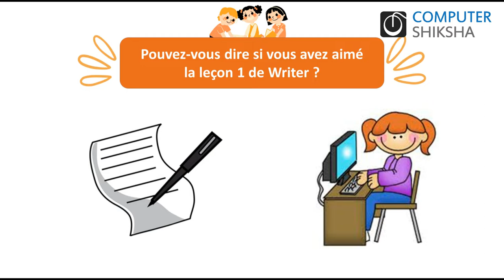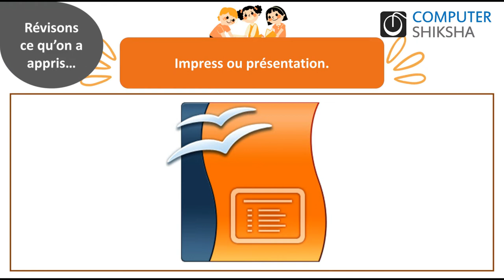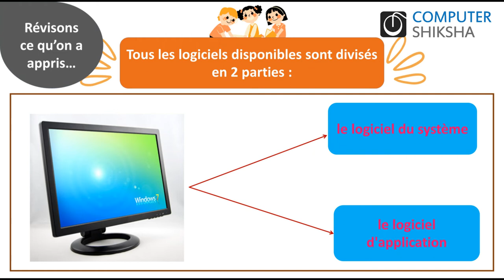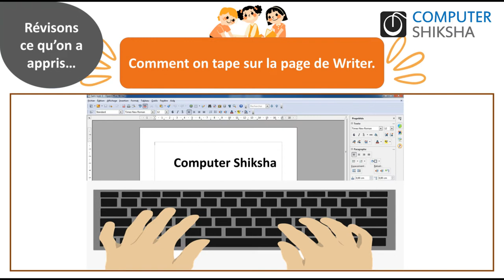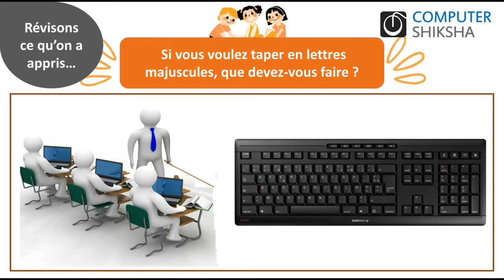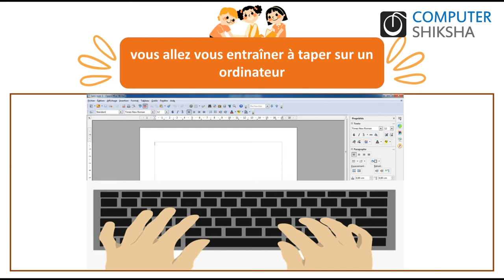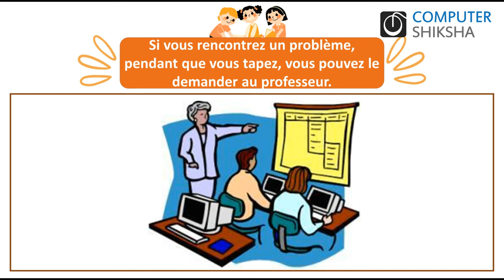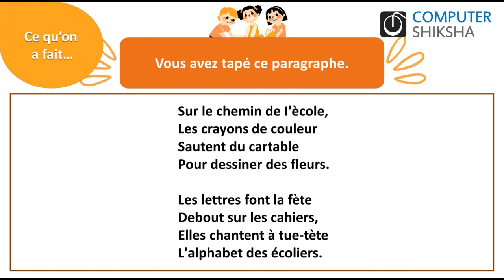Classe 2 Open Office Writer 1- apprendre l'informatique en ligne et gratuitement(en français)